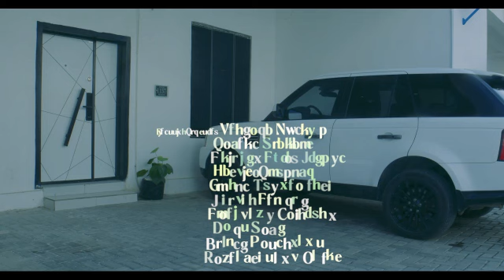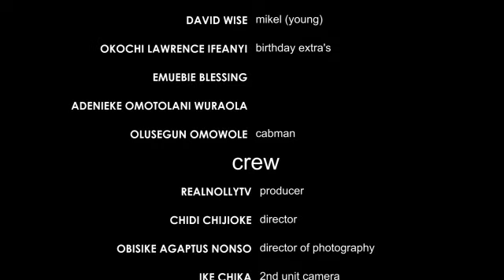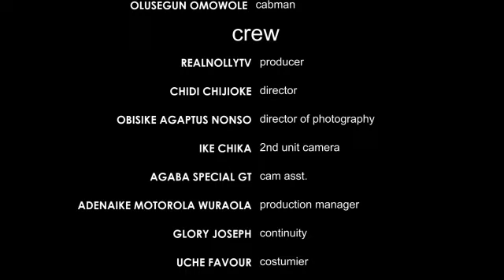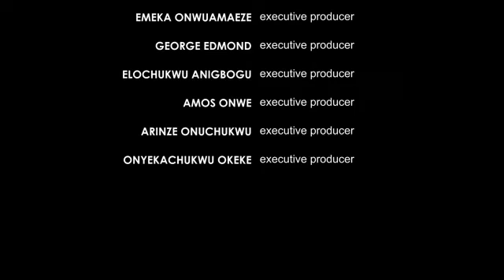She never Knew Her man Is Going To Have A Nice Time With Her Mother (True Story) - Nigerian Movie